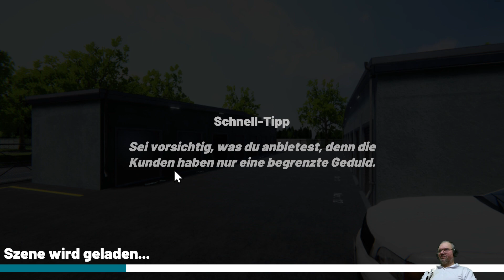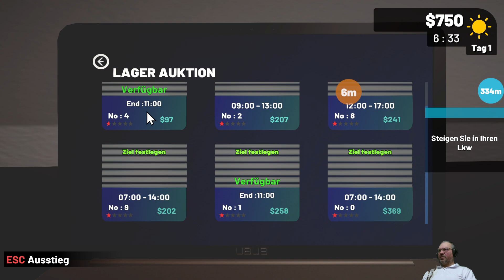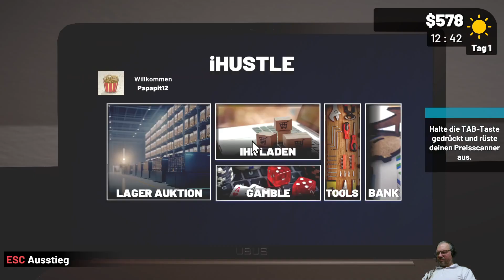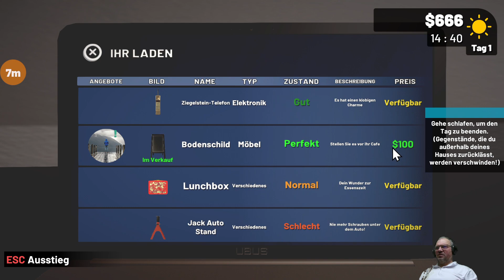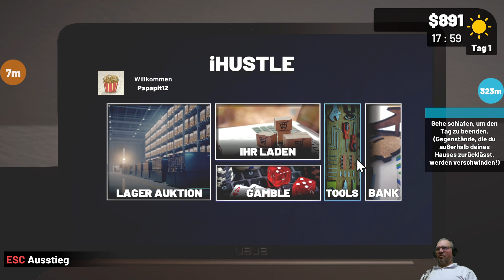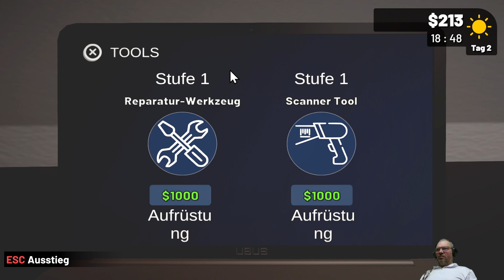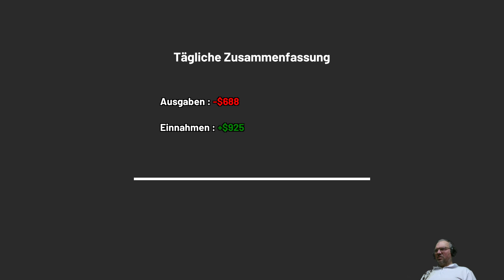Storage Hustle, St1F001, Reich im nu, Angezockt, mal sehen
Kaufen, verkaufen, Lagerhaus steigern und reich werden, oder auch nicht.